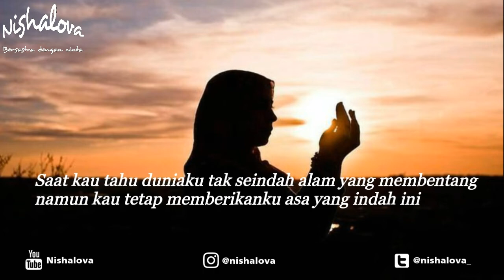Puisi: Untukmu Waktu | Musikalisasi Puisi Nishalova (pertaubatan)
Judul: Untukmu Waktu
Karya: @diradjadedy
Suara: Nishalova
Editor audio & video: Nishalova
Support by: Negeri Puisi